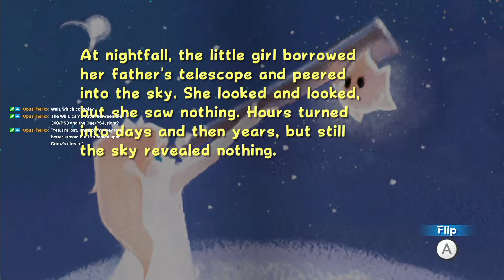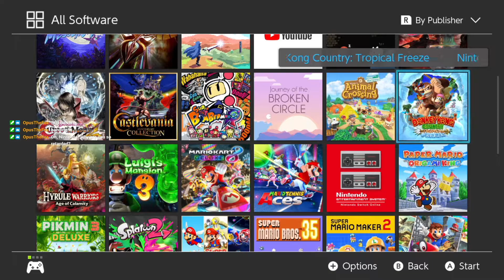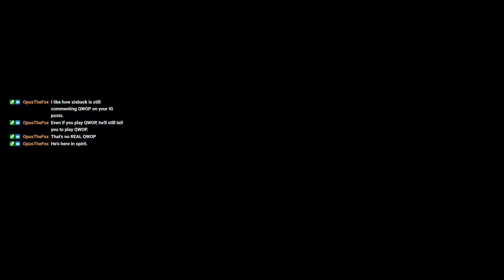Yet Another Nintendo Rant! - Super Mario Galaxy Highlights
Palit Jetstream GeForce GTX 1080
Intel Core i5-9600K CPU @ 5.0 GHz
Corsair H100x Watercooled CPU
16 GB DDR4 RAM 3200 Mhz
Samsung 970 EVO 1.5 TB
Western Digital Intern HDD 9 TB (total)
Fiber Optic Internet Connection 250/100mbps
ASUS ROG Swift PG278QR
Razer BlackWidow Chroma X
Razer Deathadder V2
Razer Goliathus Extended Speed
Capture Card: Razer Ripsaw
Headphones: Sennheiser HD518
Microphone: Sennheiser MK 4 Condenser
USB Audio Interface: Steinberg UR22mkII